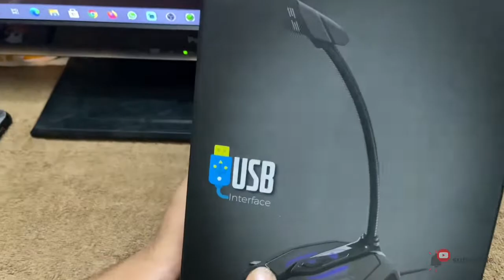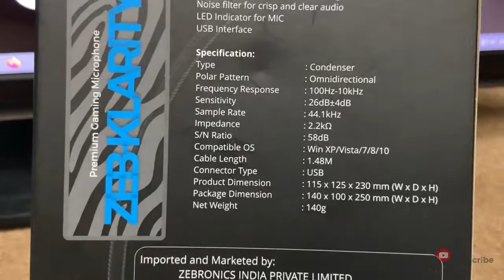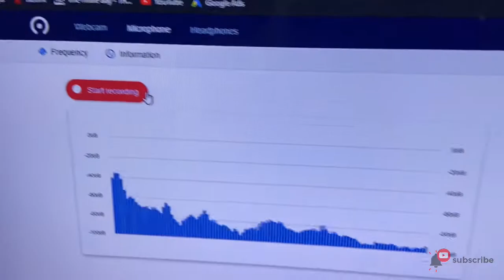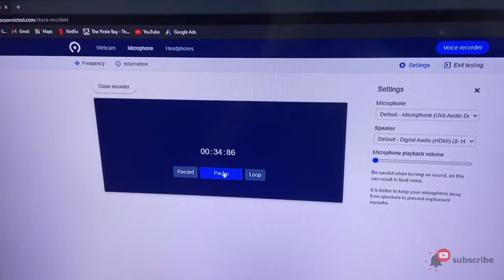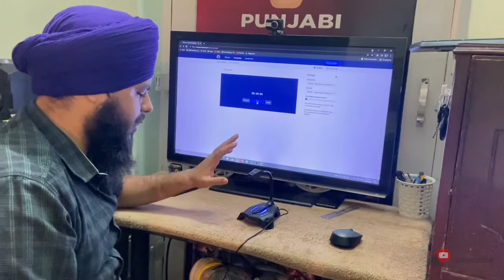📦Unboxing of Zebronic Mic 🎙/ 😍Best Gaming Mic under 2000 rupees / Zeb Kalarity / USB MIC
Its my first official  unboxing. Guys who dont wanna spend much but still want best mic just go for it guys.

Zebronics Zeb-Klarity USB Gaming Mic Link

If you post this video without  permission  you channel  can be banned